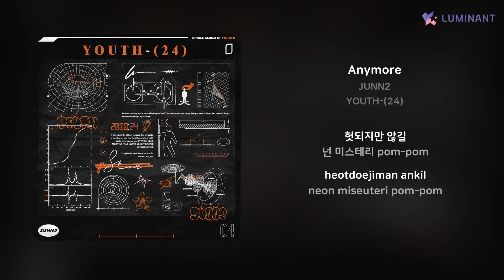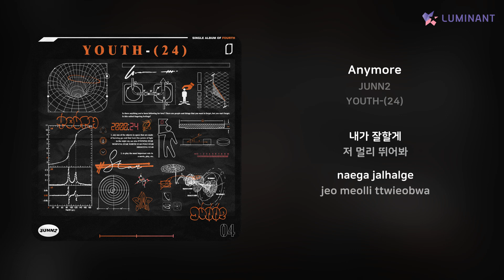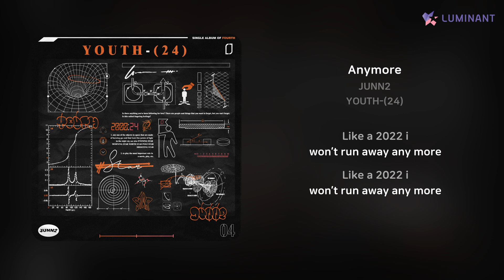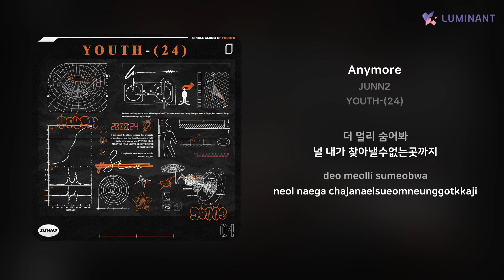JUNN2 - Anymore | 가사 (Lyrics)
Artist: JUNN2
Track: Anymore
Album: YOUTH-(24)
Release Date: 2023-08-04